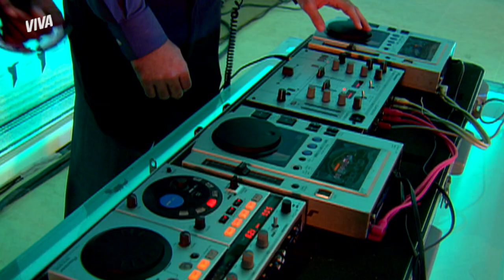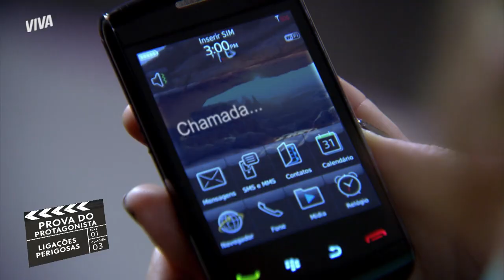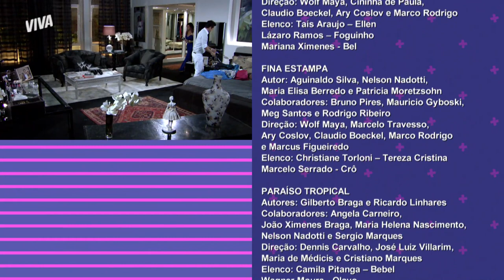E A ANA FRANCISCA? DANILO CAI EM PLANO DE LAURA E SE ENCANTA PELA VILÃ | É TUDO NOVELA! | VIVA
Danilo entrou de casal com a Ana Francisca no "É Tudo Novela!", mas já tá caidinho pela Laura... Será que vem um novo casal por aí? 👀

Depois da eliminação de Nilo, os ânimos ficaram à flor da pele no Casarão e só uma festinha pra animar, né? Tereza Cristina, Bebel, Olavo, Ana Francisca e Danilo arrasaram no visual black-tie ✨ E essa casa tá tão movimentada que teve até assombração aparecendo 👻 Que isso, gente?

Foco no jogo porque tem 500 mil dólares cenográficos na disputa e nova “Muralha” formada: Maria do Carmo contra Foguinho 🔥 Quem será que a protagonista Laura escolhe?

Episódio 3, dia 1º de outubro de 2021, quarta-feira.